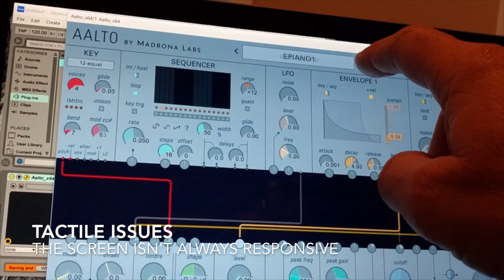Surface Pro 4 Meets a Soft Synth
I have a Microsoft Surface Pro 4 for the next few weeks. I don't think I'm going to keep it, but I may yet switch from my MacBook Air to the Surface Pro 5 when that device comes out, supposedly later this quarter (early 2017). This video is simply a glimpse at how the touch screen works for music, specifically in this case how the Aalto synth, from Madrona Labs, works. Aalto is running here from within Ableton Live. The sound quality is poor because I'm just using my phone for both the video and the audio.

The short version is that the screen is great for this sort of software, something with lots of virtual knobs and patch cords and buttons intended for touchpad/cursor use. Aalto is fine with a keyboard and trackpad, but it's even better with the touch screen. (Less great was finding an angle that would allow me to play the instrument and yet have the screen fairly visible. This is the best I could manage. I'm not much of a videographer. I annotated the video using iMovie. My iMovie skills are pretty limited, so forgive the junior-grade typography.)

The main thing that happens once you start using a synth like Aalto with a touch screen is that things that aren't touchable, such as the shape of an envelope, suggest themselves as touchable. Perhaps software will become more touchable as time proceeds, with some features only available on touch screens. As a friend said elsewhere, once some things are touchable, you want everything to be touchable.

In related news, I started this modest subreddit for Surface Pro audio discussion:

Also, I recommend this video channel, which is covering Surface (Pro and Book) music and sound in depth: